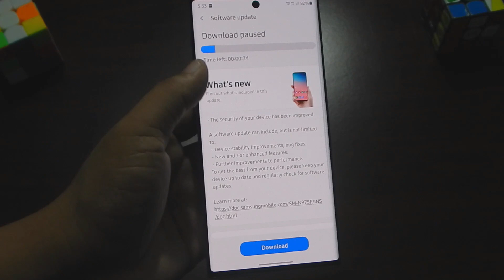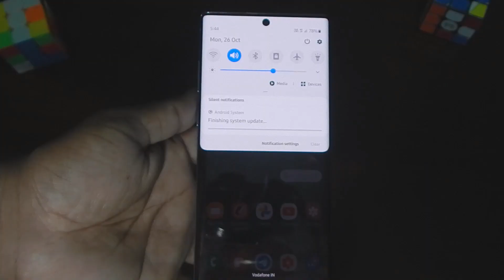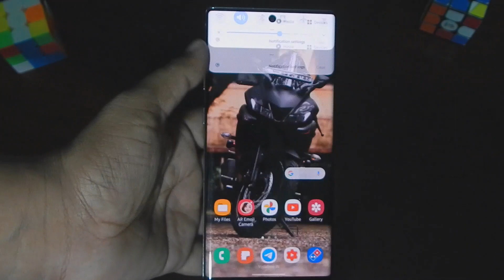Samsung October 2020 Security Update for Galaxy Phones- S10, S20, Note20, Galaxy M51, A50s and More